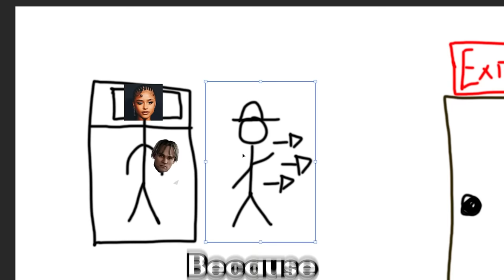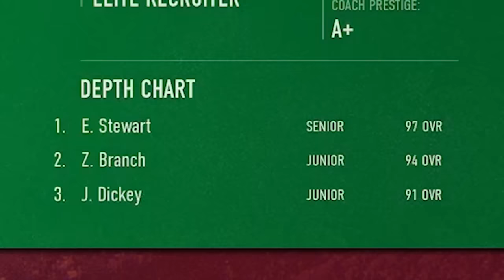We Played The College Football Playoffs! Road To Glory WR Ep. #3